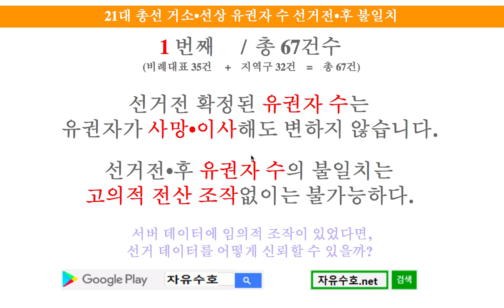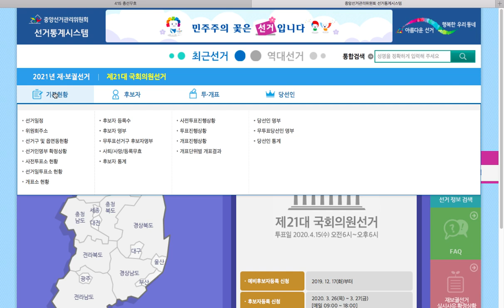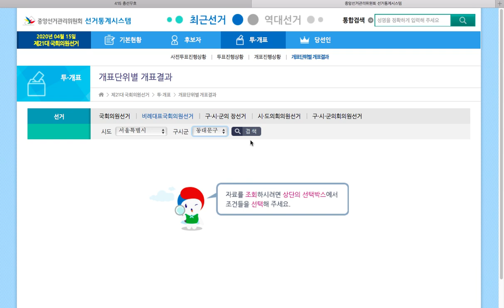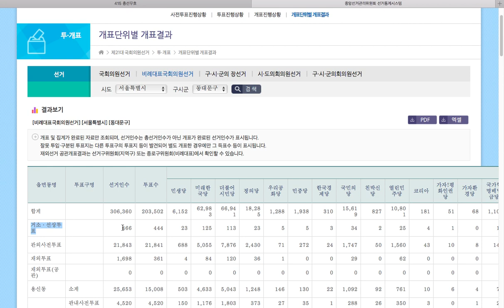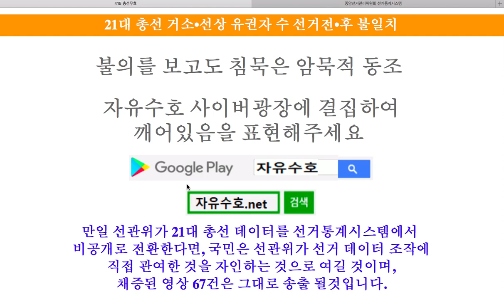[01.숫자가 진실][21대 총선] [거소.선상 유권자수, 선거 전과 후가 불일치하다?][따라 해보세요...][서울시 동대문구 편][김주한] -지역에서 세계로, 안동데일리TV